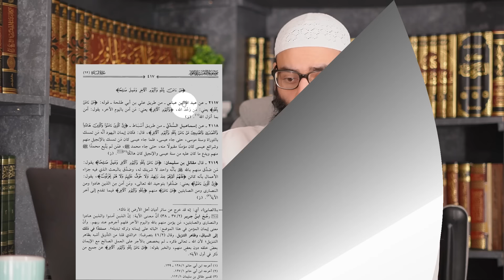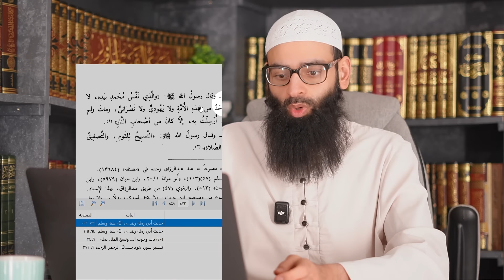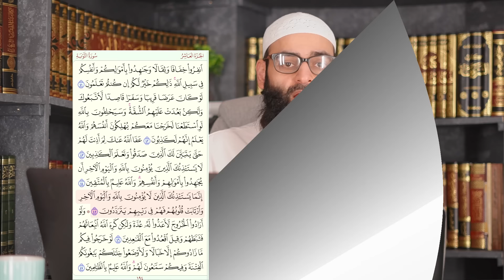علي جمعة يضل الأطفال ـ يقول اليهود والنصارى يدخلون الجنة ~ محمد بن شمس الدين